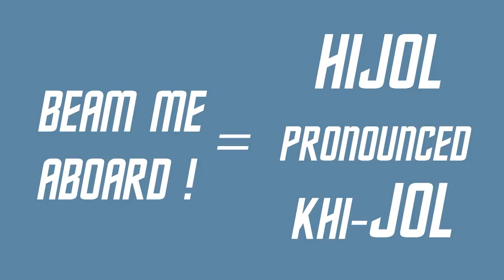Popular Klingon Phrases and Their Meaning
Simon & Schuster employees guess the meaning of these popular Klingon phrases as they get ready to binge watch Star Trek Discovery on CBS All Access.

Learn to speak Klingon with THE KLINGON DICTIONARY by Marc Okrand

Learn more about Lieutenant Michael Burnham, Sonequa Martin, in STAR TREK DISCOVERY: DESPERATE HOURS - an all original novel based upon the new series on CBS All Access